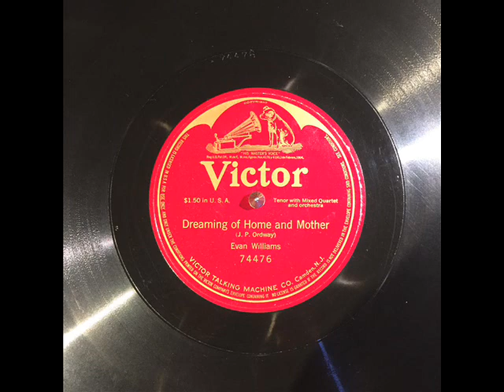Evan Williams - Dreaming of Home and Mother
Recorded directly from shellac disc Victor 74476.
Matrix C-17396, Take 3 was recorded March 31, 1916, Camden, NJ.